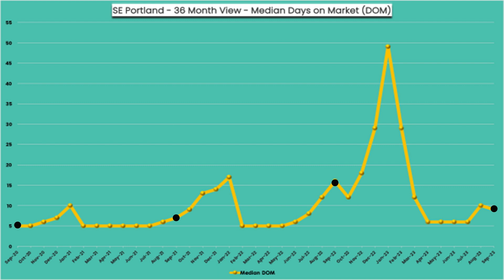SE PORTLAND HOMES ARE SELLING IN 9 DAYS! 🏡😳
SE Portland homes are selling at a median speed of 9 days after hitting the 10-day marker for the first time last month. The trends suggest the market will slow down again as we head into year-end.